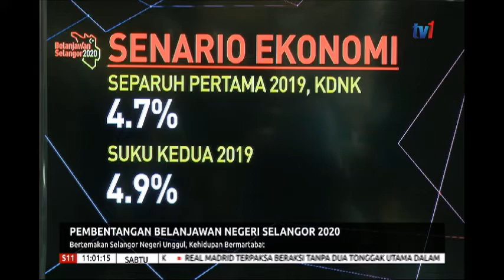S11 - TEMA TAHUN INI ADALAH SELANGOR NEGERI UNGGUL, KEHIDUPAN BERMARTABAT [2 NOV 2019]